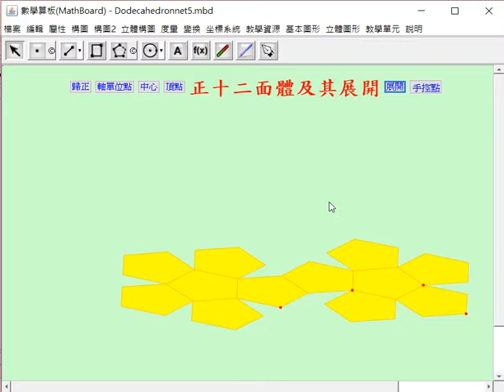正十二面體及其展開圖 （Unfoleing Dodecahedron）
本影片是「多面體的生成及動態模型製作在數學算板上的實踐」可操作圖形的動態影片，該文章發表於師大科學教育月刊412及413期，原計畫提供 java webstart 的jnlp檔案，作網路操作引擎連結，由於java webstart 未來將會停止服務，故改為提供 you tube 內嵌動態影片，展現程式動態操作的功能，參閱網頁